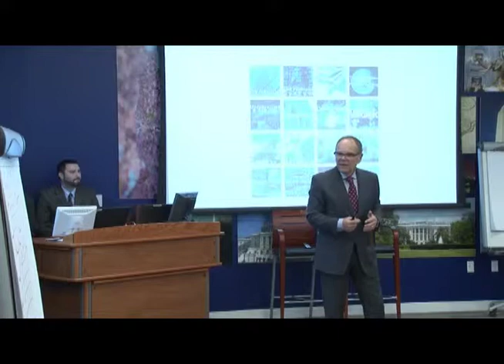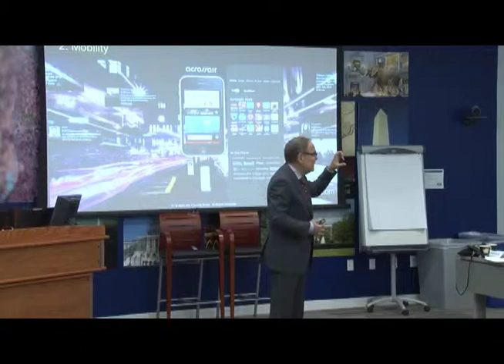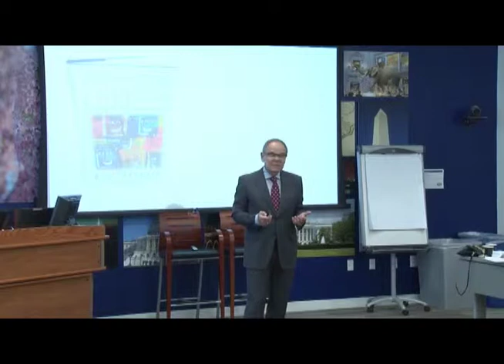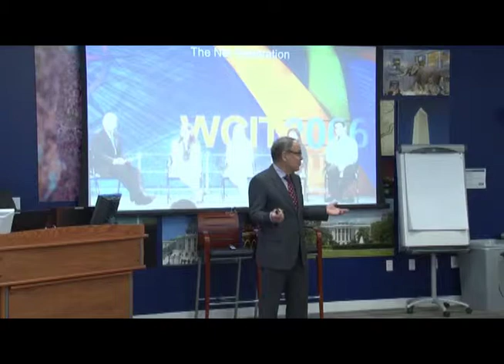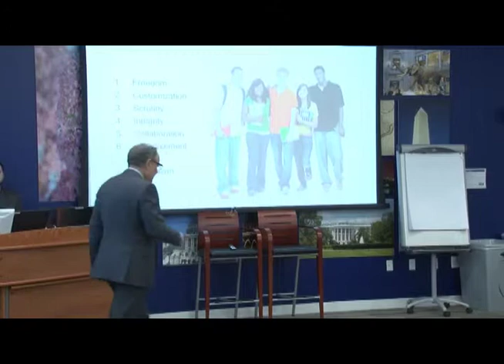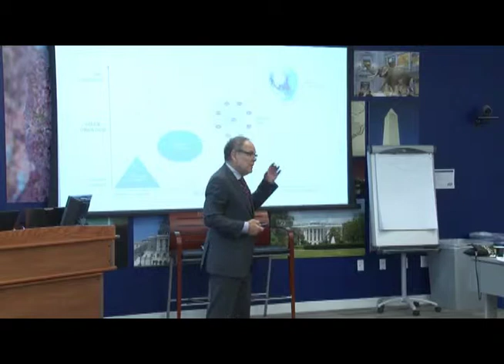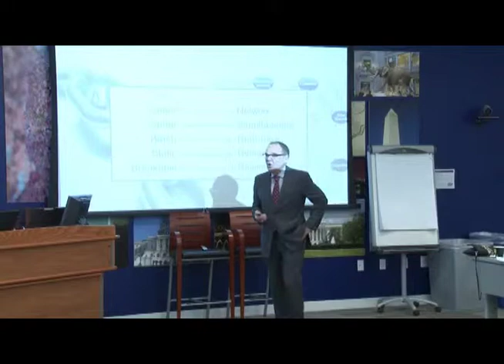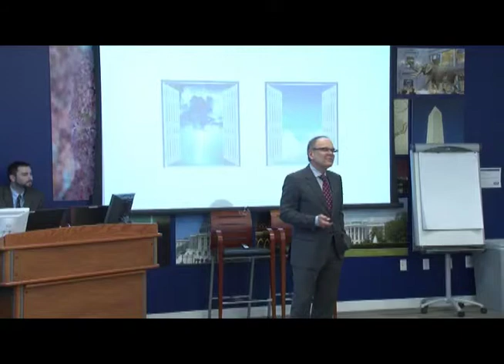Don Tapscott 30minute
This is the 30 minute video